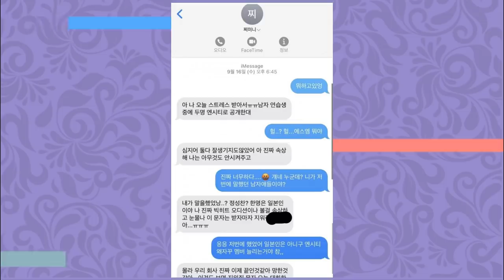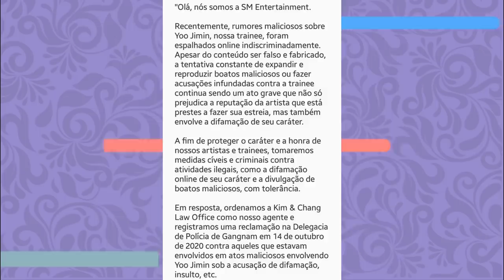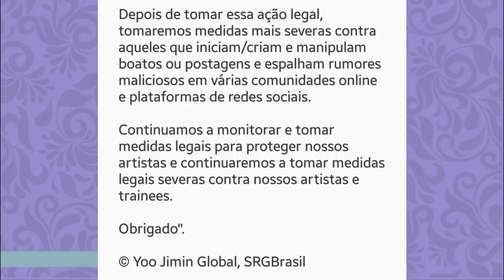KARINA DO AESPA FALOU MAL DO BTS, EXO E NCT? Entenda!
Hoje viemos comentar sobre os escândalos envolvendo a YOO JIMIN, trainee da sm que logo logo vai debutar no AESPA como KARINA! Se liga aí

Quem somos?